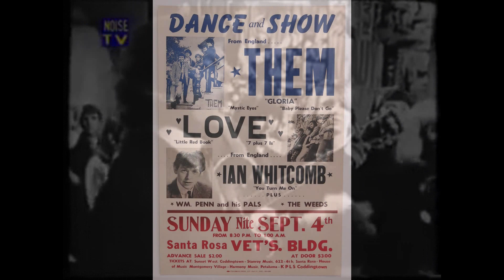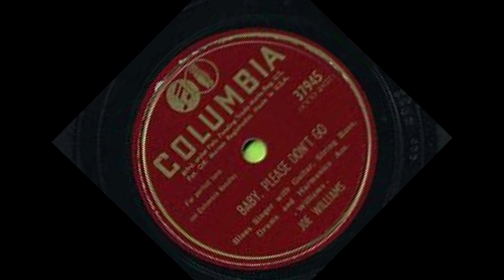Baby Please Don't Go (Them) Robert Stanley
Baby_Please_Dont_Go Performed By Robert Stanley
                  Release date: 1964
Original songwriter: (Big) Joseph Lee Williams